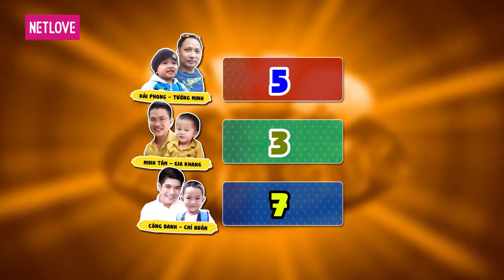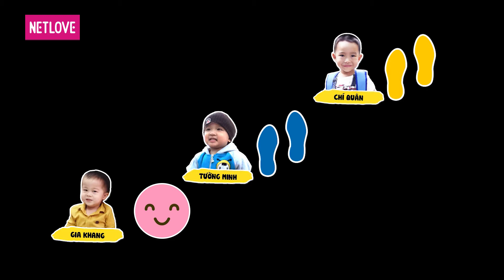Cha Con Hợp Sức | Mùa 3 - Tập 49: Minh Tâm - Gia Khang, Hải Phong - Tường Minh, Công Danh - Chí Quân